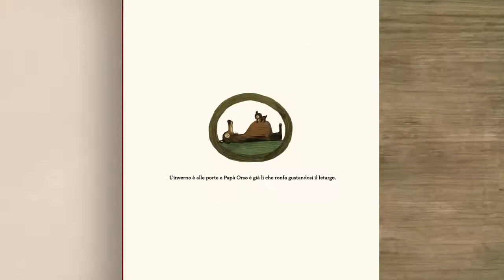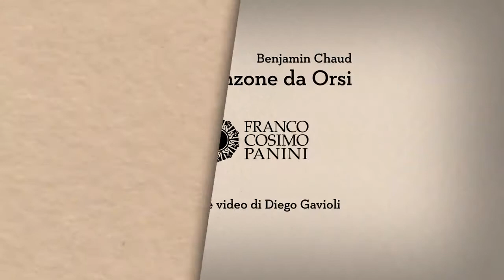Una canzone da Orsi di Benjamin Chaud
Papà orso vuole ritrovare suo figlio, ed è pronto a tutto: dalla foresta, al traffico di Parigi, al prestigioso palco del teatro dell'Opéra!
Dove sarà finito Orsetto?